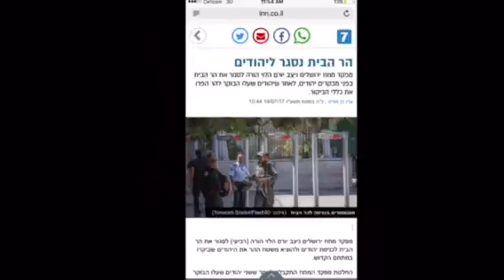Rabbi Jeremy Gimpel Arrested on Temple Mount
With the Muslim Waqf boycotting the site following the murder of two Israeli police officers, Rabbi Jeremy Gimpel documents his ascent to the Temple Mount with the hopes of being able to pray for the first time in the holiest site in the world. Watch the emotional roller-coaster culminating with his arrest.